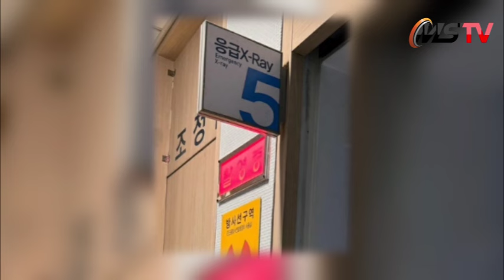Sabrina Chairunnisa Alami Kecelakaan Saat Liburan ke Korea Tanpa Deddy Corbuzier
MEDIASRIWIJAYA - Kabar kurang menyenangkan datang dari istri Deddy Corbuzier, Sabrina Chairunnisa. Melalui akun Instagramnya, ibu sambung Azka Corbuzier itu mengabarkan jika pergelangan tangannya retak saat berlibur ke Korea Selatan.

Dalam unggahannya, Sabrina terlihat membagikan sejumlah foto-foto saat berada di rumah sakit ketika menjalani perawatan intensif. Bahkan hasil CT scan menunjukkan bahwa tangan Sabrina harus diperban sementara waktu akibat keretakan tersebut.

SC ; @sabrinachairunnisa